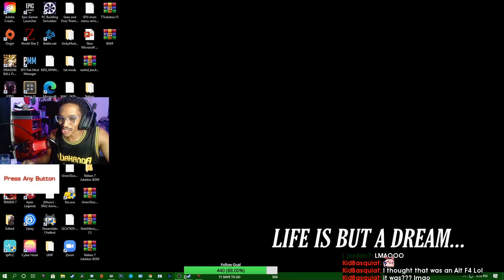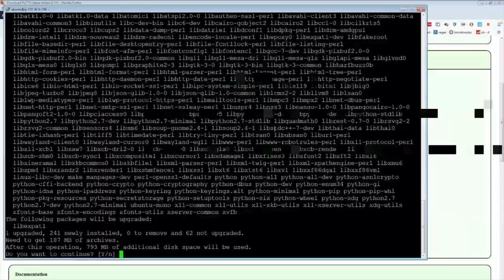Daily FGC: Street Fighter V Highlights: HOW SICK IS SF5 NETCODE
Every day, Gloomshot:
- And compiles these highlight reels into convenient playlists for maximum FGC viewing pleasure!

This process is done automatically, but I make updates to the curation code every day. Help me improve it by commenting about what clips you enjoyed / didn't enjoy.

NOTE: If you are a FGC content creator and don't want your videos to be promoted here, just send me a message (email is preferred) and I'll edit the algorithm to blacklist your stream.

Content creators are the lifeblood of the FGC community, so if this video introduced you to a streamer you like, please support them by viewing their channel and SUBSCRIBING so you can see the action live at the source.

Source streams for today's compilation video:

[00:00] Street Fighter V Highlight #1: "sfv2" streamed by smugdabeasttv clipped by anon9504
[00:32] Street Fighter V Highlight #2: " 1 " streamed by cotton__123 clipped by chj0830
[00:59] Street Fighter V Highlight #3: "V2" streamed by okmuuu clipped by original__spice
[01:40] Street Fighter V Highlight #4: "120LP" streamed by callmemay_b clipped by callmemay_b
[02:03] Street Fighter V Highlight #5: "" streamed by laplace_kichipa clipped by evgen_chocoman
[02:14] Street Fighter V Highlight #6: "meter?" streamed by tonedef clipped by halfengbreakfast
[02:31] Street Fighter V Highlight #7: "RET" streamed by sakonoko_game clipped by kamatsu002
[02:45] Street Fighter V Highlight #8: "Run away" streamed by chuchuzera01 clipped by xlknightlx
[03:09] Street Fighter V Highlight #9:  streamed by alexnoah89 clipped by lilugly813
[03:38] Street Fighter V Highlight #10:  streamed by cotton__123 clipped by jsjs9506
[03:39] Street Fighter V Highlight #11: "how sick is sf5 netcode" streamed by kbr150 clipped by amir_ali_babak
[04:09] Street Fighter V Highlight #12: "Hardwork" streamed by shivs_ clipped by kanza2
[05:02] Street Fighter V Highlight #13:  streamed by sakonoko_game clipped by besuton
[05:27] Street Fighter V Highlight #14: "nah mixups on lag bruh" streamed by zdamascus clipped by mgbrams
[05:52] Street Fighter V Highlight #15: "G Chart" streamed by brian_f clipped by cmau5
[06:52] Street Fighter V Highlight #16: "Wasn't warmed up enough" streamed by team_wp clipped by rainbowchimp33live
[07:13] Street Fighter V Highlight #17: "throws" streamed by sheldontwitching clipped by adam_rsfv
[07:31] Street Fighter V Highlight #18: "miss" streamed by seabats clipped by wac_donalds
[07:59] Street Fighter V Highlight #19: "Kage" streamed by redditfighting clipped by hifightth
[08:28] Street Fighter V Highlight #20: "Plz me PepeThink" streamed by mrfif clipped by kidbasquiat
[09:27] Street Fighter V Highlight #21: "Adding to my inventory" streamed by tajh256 clipped by danteomarrr
[09:45] Street Fighter V Highlight #22: "Parry Equis de" streamed by igfanor clipped by emeraldzerg
[10:14] Street Fighter V Highlight #23: "   " streamed by madseahawk clipped by gododins
[10:43] Street Fighter V Highlight #24: "VashCA" streamed by kaz_miyaki clipped by nsfw_maitrelam

=== FEATURED STREET FIGHTER V STREAMER ===

today's most viewed clip comes from smugdabeasttv.